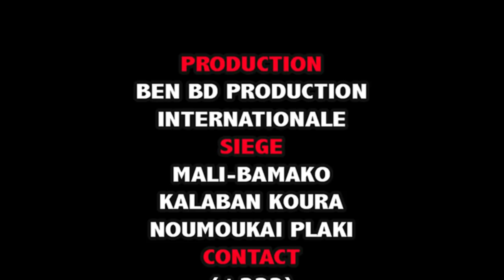Le Groupe C'INCROYABLE CA! dans L'ENFANT à tout Gaté par BEN BD PROD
Le Groupe c'incroyable ça sont des jeunes artistes comédiens du Mali qui font beaucoup bouger le Mali en ce moment avec un talant à nos jours et il ce trouvé très souvent dans les concerts et festival et les voilà dans le L'ENFANT à tout Gaté pour vous les fans avec le soutien de son LABEL UNIVERSEL BEN BD PRODUCTION INTERNATIONALE aux contacts: 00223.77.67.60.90 ou 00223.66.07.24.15 ou par E-mail / benboubacardiakite@gmail.